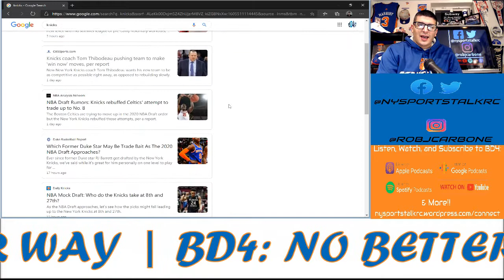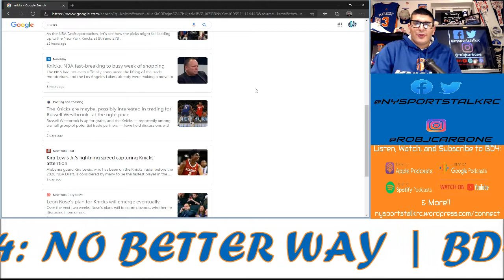BD4 | Knicks Final Draft Thoughts (Episode 179)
In our latest episode we go over some final pre-draft hearsay, covering the Russell Westbrook situation, the developing Gordon Hayward story, and more. As for the draft itself, the Knicks have the No. 8 on Wednesday as well as the 27th regarding round one. We talk Obi Toppin, Killian Hayes, and Kira Lewis Jr. a bit more.

Rob Carbone presents "BD4," where there is No Better Way to get your Yankees & Knicks analysis than by tuning into this podcast. I glorify the Yanks (& Knicks) when they win, and of course, complain about them when they lose. Yanks episodes every series, Knicks every two games!